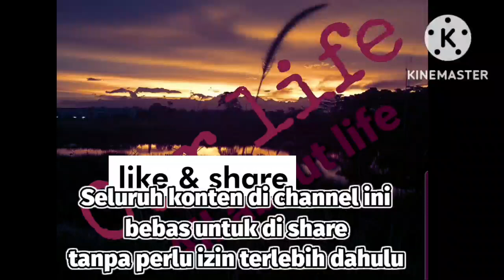waduh!!!! keterangan bareskrim dan panji gumilang kok bisa berbeda?